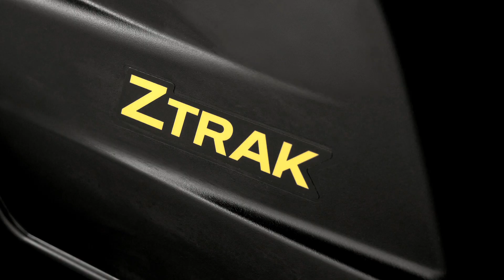Il Tosaerba a raggio di sterzata zero Z525E John Deere - Solido e robusto!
Il modello Z525E dispone di un telaio solido e robusto che consente di lavorare in modo uniforme e confortevole. Con un potente motore bicilindrico da 14,9 kW, il piatto di taglio di 122 cm (48 poll.) offre prestazioni elevate e può essere facilmente convertito per attività di mulching o raccolta con l'aggiunta di kit opzionali. Per le aree del giardino in cui sono presenti ostacoli e per spazi più ampi dove sono indispensabili velocità ed efficienza, il modello Z525E è l'ideale.